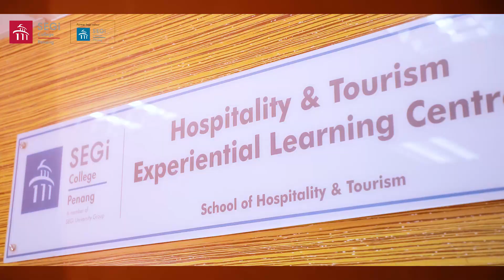School of Hospitality and Tourism by SEGi College Penang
The hospitality and tourism programmes at SEGi are crafted to help enable students with the knowledge and skills required to thrive in this rewarding industry. Learn a highly related syllabus that include destination marketing, cover marketing, human resources, information management, planning, and research.

Our programme at SEGi will help you to hone additional skills in teamwork, problem solving, communication, IT applications and mathematical skills, which are integral to your job scope in the hospitality and tourism industry.